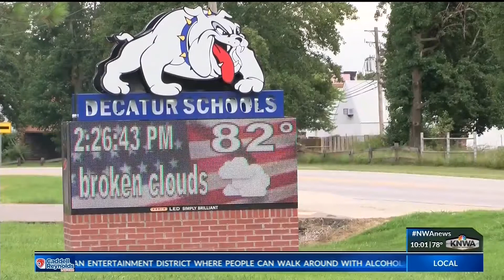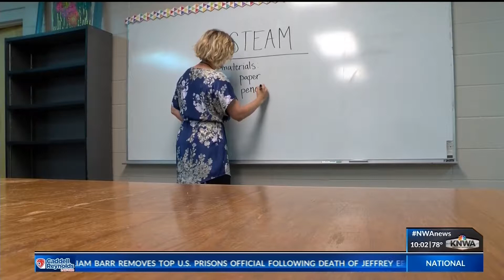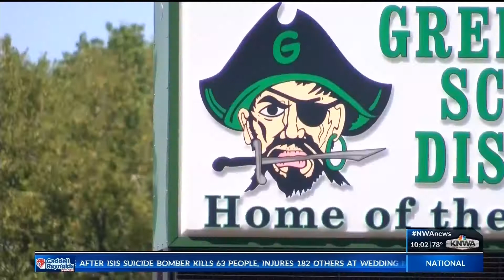Arkansas teachers begin school year with pay raise